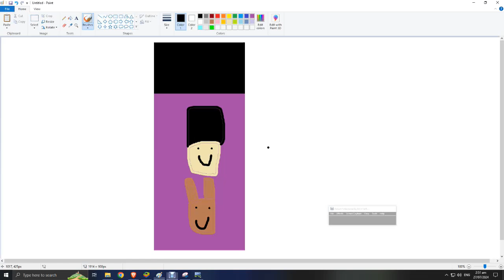cherry tree world cup